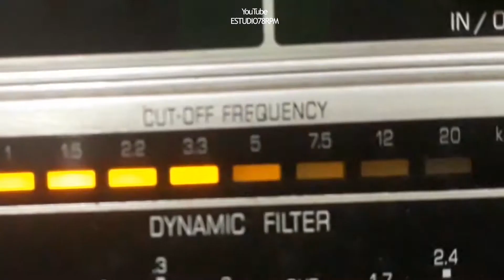ESMERALDA FERREIRA - RESIGNAÇÃO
RESIGNAÇÃO - FADO de CARAMÉS - D. SANTOS com ESMERALDA FERREIRA e M. CARAMÉS (GUITARRA) E H. X. PINHEIRO (VIOLÃO). Disco ODEON Nº 11.203-b. Matriz 4896. Tamanho 25cm. Gravado em 17/08/34. Lançado em maço de 1935. * Caramés chamava-se Manoel Caramés.